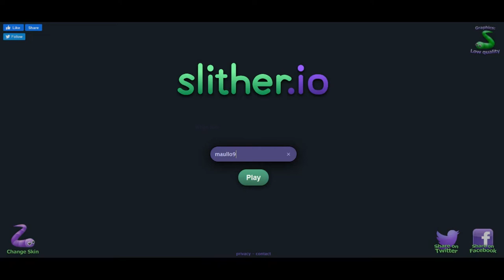Slither.io #3 - Lag Sbagliato nel momento sbagliato